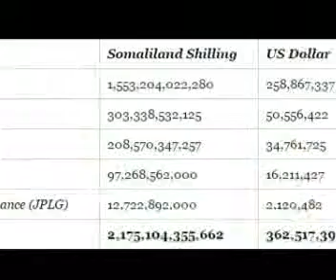Somaliland oo ansaxisay miisaaniyaddii ugu badneyd